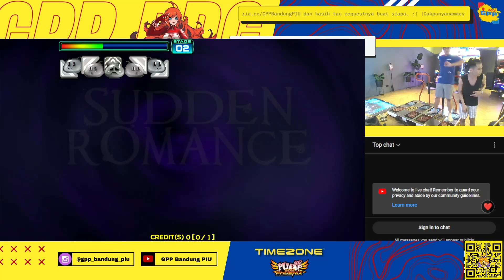MAPLE got AA (908K MISS 9) in SUDDEN ROMANCE S14 [PIU PHOENIX]